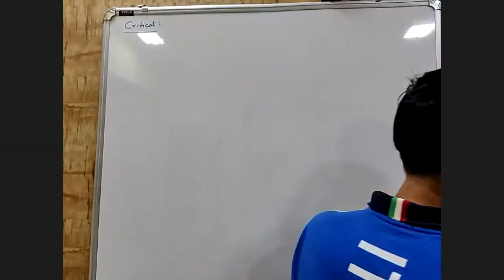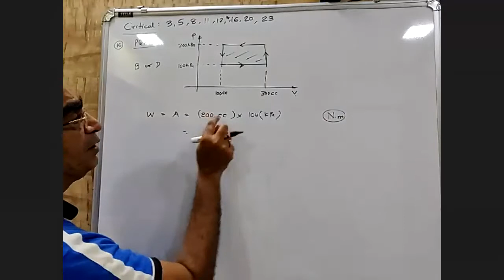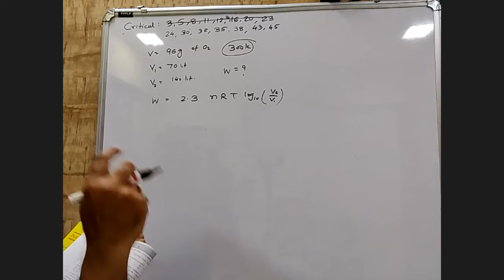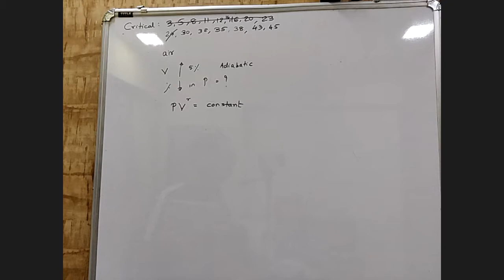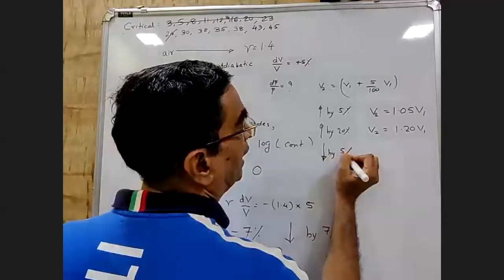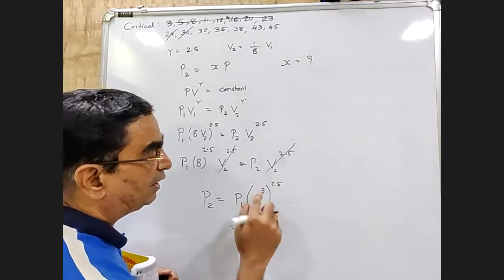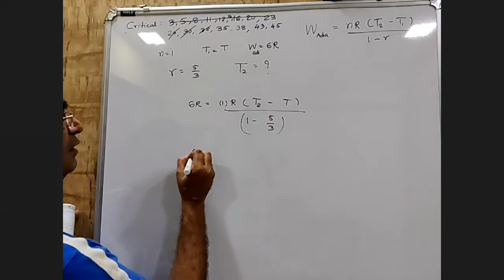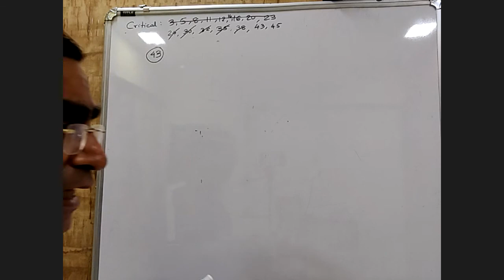JEE NEET MH-CET OF PHYSICS THERMODYNAMICS. FIRST LAW OF THERMODYNAMICS, XII SCIENCE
MCQS ON PHYSICS THERMODYNAMICS , EASILY SOLVED WITH CLEAR CONCEPTS ON THE MAIN FOCUS. STUDENTS WILL FIND IT INTERESTING. IT IS FOR XII SCIENCE STUDENTS.